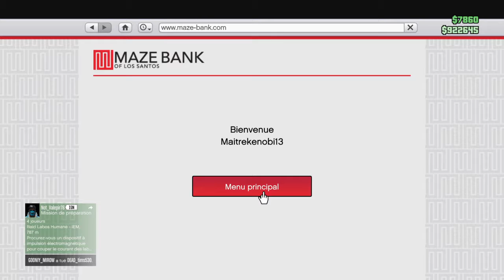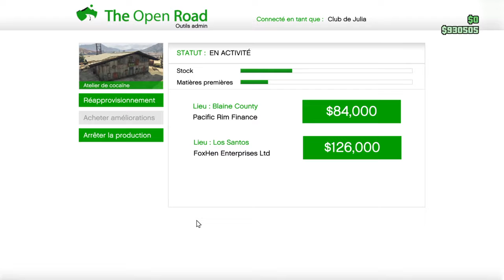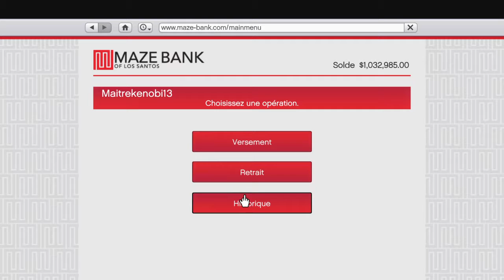Gta V Online #2 Objectif Night-club